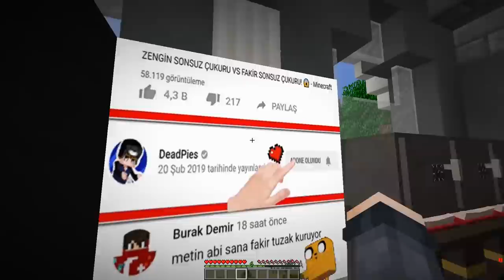SEVGİLİMİ GİZLİCE İZLEDİM! 😱 - Minecraft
SEVGİLİMİ YATAĞIN ALTINDAN İZLEDİM! 😱 - Minecraft
➽ Merhaba ben Metin, Bu video'da Zengin vs Fakir'in 312. bölümünde #312 Bu video'da fakir sevgilisini 24 saat boyunca izler ve fakir sevgilisini aldatırken yakalanır! sizce fakire ne ceza verilmeli? biliyorsunuz fakir zengin serisinde fakir korsan vs zengin korsan, fakir aile vs zengin aile , fakir ölüm tuzak vs zengin ölüm tuzak , fakir tuzaklı geçit vs zengin tuzaklı geçit olur ve fakir bombayı çözebilecek mi? fakir tuzaklı kaydırak vs zengin tuzaklı kaydırak ve son olarak fakir tuzaklı tünel vs zengin tuzaklı tünel fakir biliyorsunuz bir çok tuzaklı yerden kaçmayı başarmıştır! sizce ailecek girdiği hapishaneden kaçmayı başarabilecek mi? Like ve Yorum Atmayı Unutmayın!. Hepinizi Seviyorum

✦ Bu Kanaldaki Bazı Karakterler : Fakir , zengin , venom , joker , kötü büyükanne , granny , baldi , zengin örümcek adam , fakir örümcek adam , örümcek adam , korkunç köylü , sinirli köylü , polis köylü , kral köylü , katil köylü , kaslı köylü , kaslı fakir ,

● İş Görüşme ;

★Bu kanalda : Minecraft Modları, Minecraft Portalları, Minecraft Serileri, Minecraft VS Noob, Minecraft Zengin vs Fakir, Minecraft Zengin Fakir, Minecraft Noob, Hırsız vs Minecraft, Minecraft Hırsızlardan Korunma Yöntemleri, Troll VS Minecrafti, Minecraft Ev VS Ev, Minecraft Lav Ev VS, Su Ev, ve Hapishane'den kaçış , Kaçış , köylüyü buldum! , Fakir Örümcek Videoları bulabilirsin.